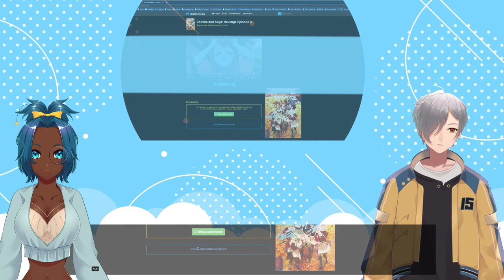VTubers Reaction | ZOMBIELAND SAGA REVENGE SEASON 2 EPISODE 3